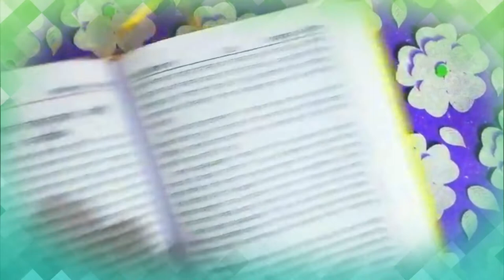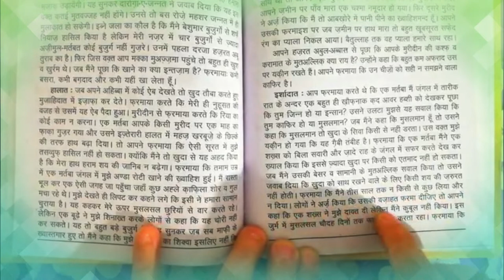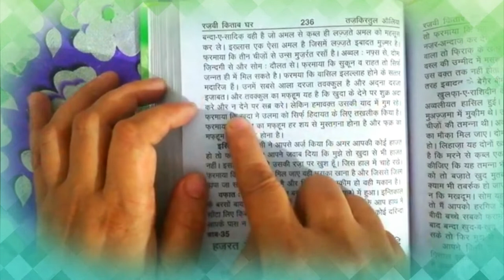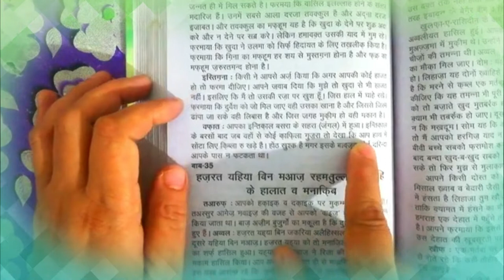hazrat abu turab bakhshi(r.a) ke halaat wa manaqib || tazkiratul auliya